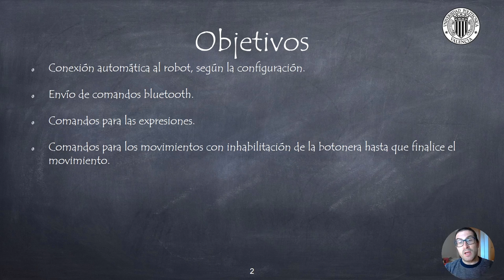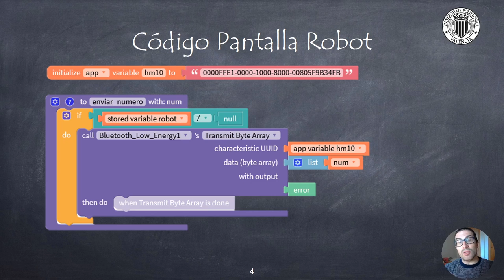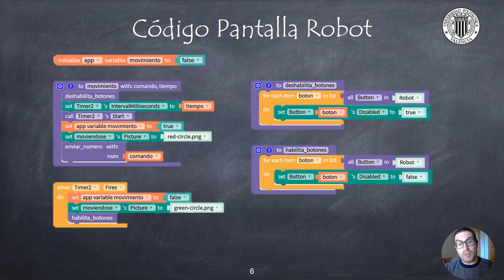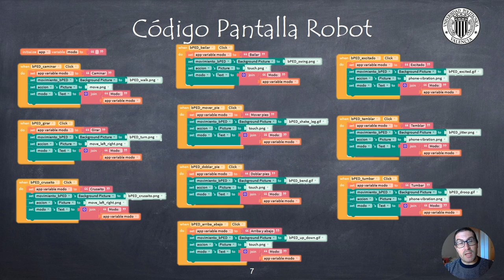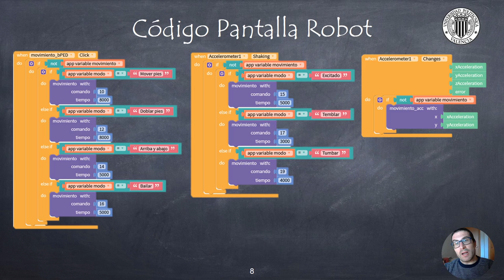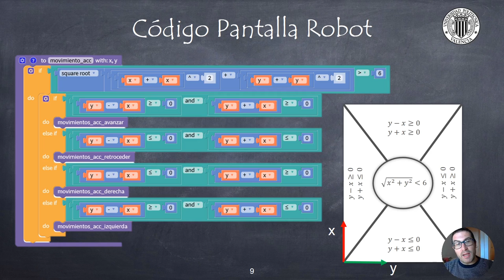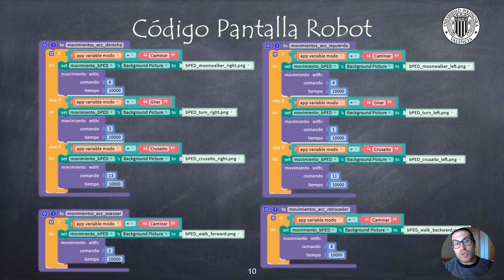Control Remoto del Robot bPED con Acelerómetro y Módulo BLE HM-10 (Parte 4) | Thunkable X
En este vídeo se explica cómo implementar una aplicación para el control remoto del robot bPED con acelerómetro con el módulo Bluetooth Low Energy HM-10 (EN-09). Si quieres contribuir al desarrollo de video tutoriales:
Este video forma parte de un conjunto de video tutoriales creados para personas (incluido jóvenes y adultos) que quieren aprender a desarrollar Apps para Android o iOS con Thunkable X.